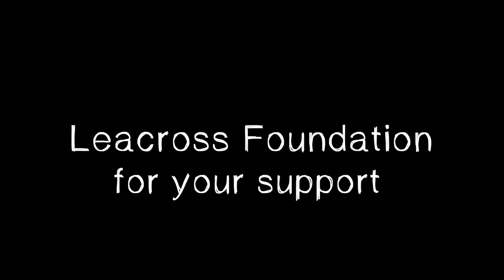Students on Ice 2014 Antarctic Expedition (Leacross)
The 2014 Students on Ice Antarctic Expedition explored the southernmost tip of South America, the Antarctic Peninsula and surrounding Southern Ocean between December 25, 2014 and January 8, 2015.